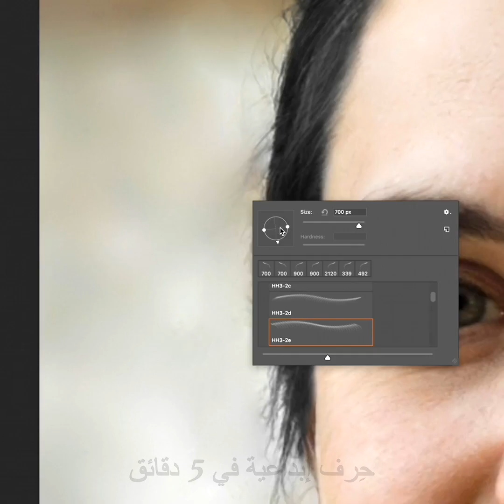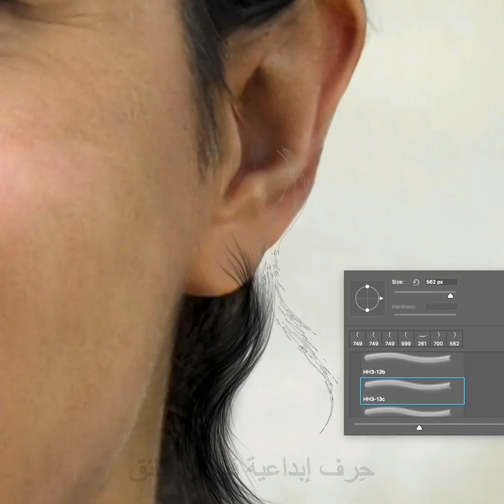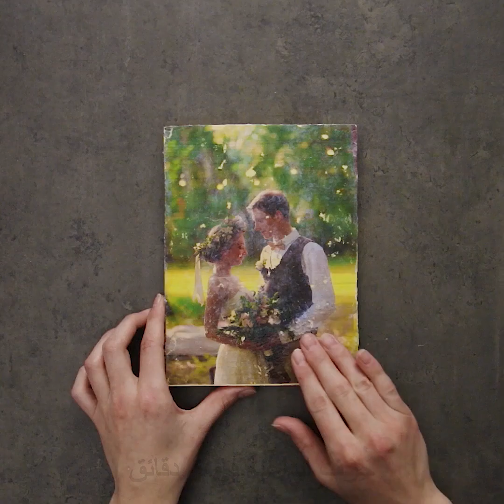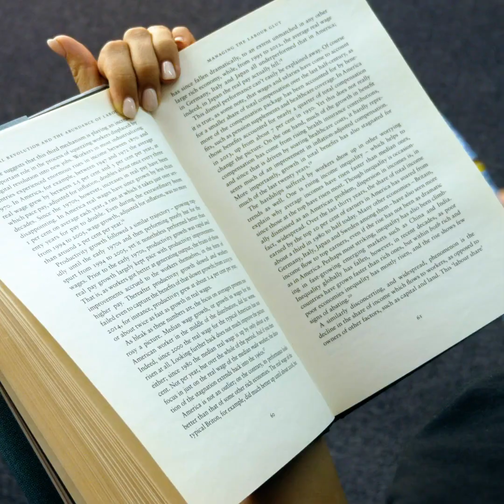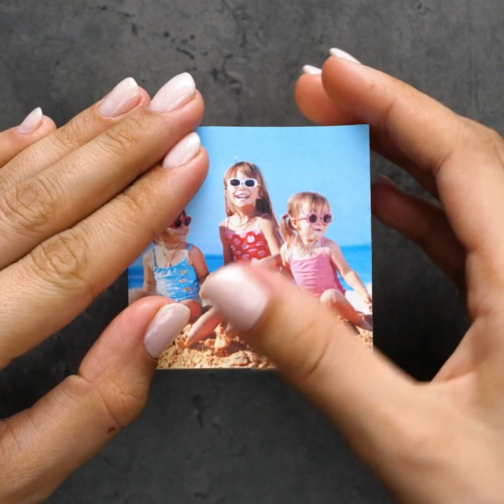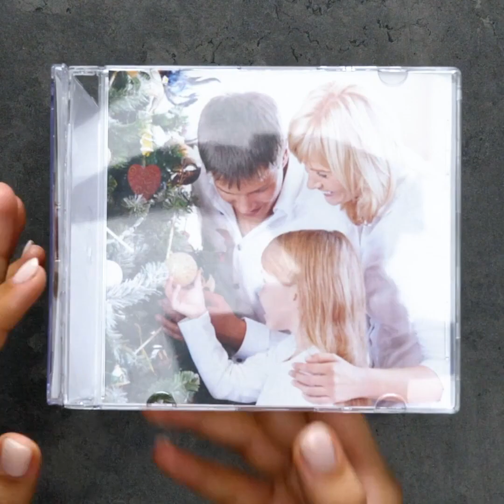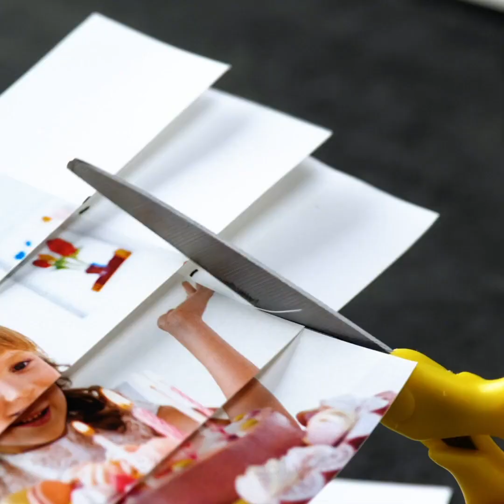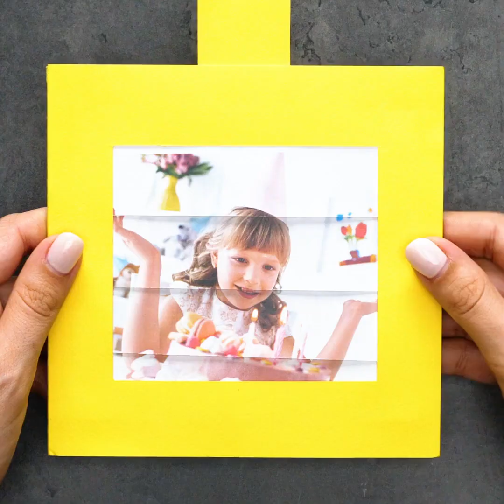١٠ حيل وأفكار مبتكرة بالصور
الطوابع الزمنية:
00:09 تعديلات ورتوش أساسية بالفوتوشوب
04:16 كيف تطبع صورة على شمعة
05:21 مزحة بصورة الموناليزا
06:15 اصنع بنفسك مكعب الصور
08:09 اصنع بنفسك بطاقة مصورة مبتكرة